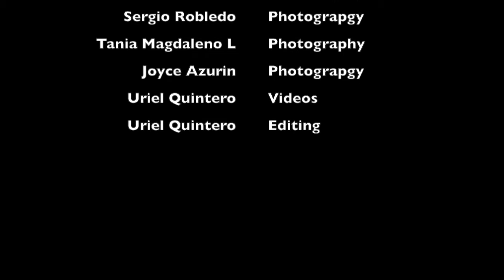Rancho High School GradNight 2018